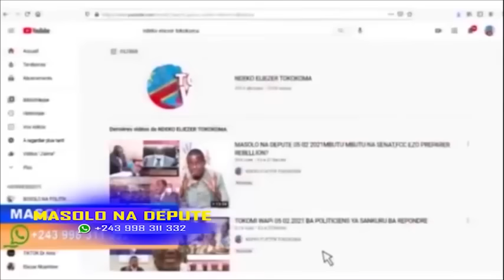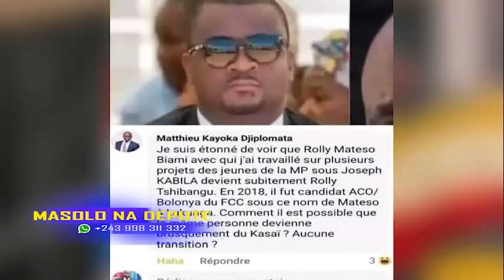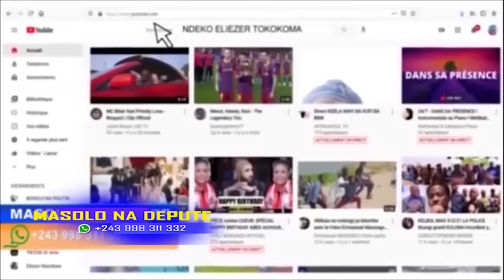MASOLO NA DÉPUTÉ 01 09 2024 NDEKO ELIEZER CHASSÉ DE L'UNION SACRÉE, FATSHI TRAHI PAR SES PROCHES?